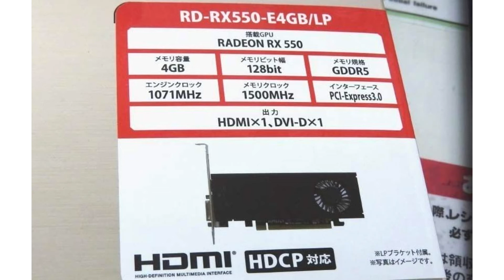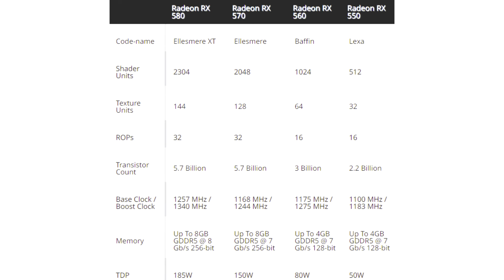In Japan, the old and slow 2017 Radeon RX 550 graphics card has returned to the shelves at a price o